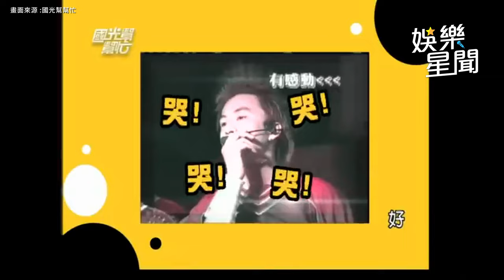回憶殺！Energy 19年前《國光》青澀模樣曝光💥談及Toro彼此尷尬😂笑稱「愛哭包男團」｜國光幫幫忙｜三立娛樂星聞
畫面來源：國光幫幫忙